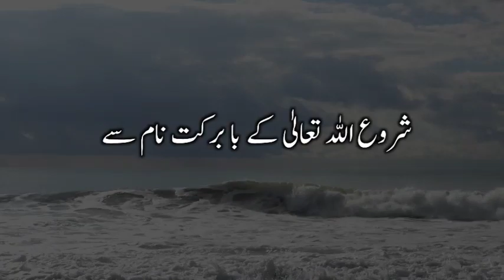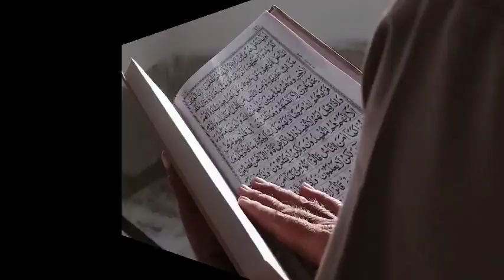Badshah Aur Aur Rihaya | Fiza Voice Story In ( Urdu )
YOU WILL Get Islamic Videos And Islamic moral stories in this channel ♥️🕋☪️

Maire channel main bilkhsoos Islamic aor bilamoom world story apko mailega
Islamic tarikhi waqiaath hawalajath ke Sath
World waqiaath and
Mazaameen.

My Name : Fiza

Islam Is Best And Islam Is Real ♥️
For S.O.E
Shaddad kon that
Hazrat Essa A.S Aur Sapere Ka Qissa
Hazrat Essa Ki Kahani
Hazrat Essa Aur Saanp Ka qissa

shukar maalka
new masihi geet shukar guzari
shukar mana haryanvi
Aurat Ka Ajeeb Qissa
AK teez ankh wali Aurat Ka qissa
Ak mashhoor kahani

rohail voice
rohil voice
ruhil voice
rohail voice channel
royal voice channel
urdu channel
royal voice
aik murday ki kahani
pharaoh
qabar ki kahani
queen elizabeth funeral
queen elizabeth biography
sabaq amoz kahanian in urdu
rooh,quran
jinnat
shetan
islamic stories
islamicstories
aalim e barzakh
pomeii
jin
iblees
islamic stories
rohail voice stories
ruhil voice
rohail voice
rohail voice uploads
rohail voice channel
rohil voice
 islamic story
 islamic prophet story
islamic educational story
sl islamic voice
urdu islamic stories
story bangla moral story
islamic lectures
urdu story
islamic video
islamic videos
islamic cartoon video
best urdu moral story
islamic channel
short story
new moral story
Allah Tahala Se Muhubat
Badshah Aur Rihaya
Badshah Aur Awam
Badshah Ki Kahani
Cartoon Story

urdu story
,story,story in urdu,
,hindi story
,story urdu
,urdu novels stories,
urdu stories
',new urdu story,kids
 story in urdu,emotional
 story
,emotional and moral story,
story time
,moarl story
,moarl urdu story
,moarl story in urdu
,story for kids in urdu
,urdu kahani
,moral story
,heart touching urdu story
,heart tuching story in urdu
,bedtime story